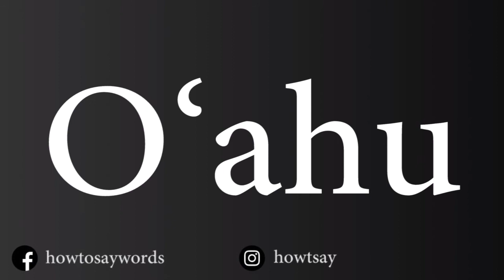How To Pronounce Oahu